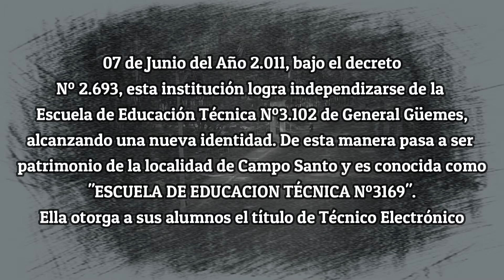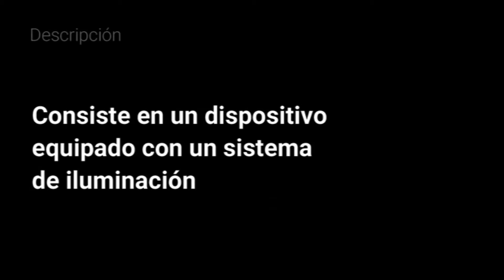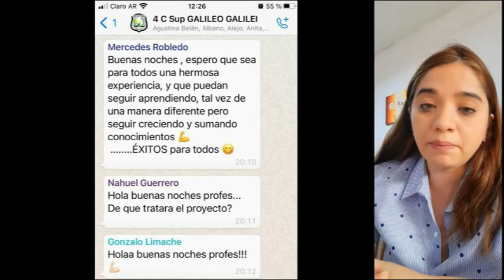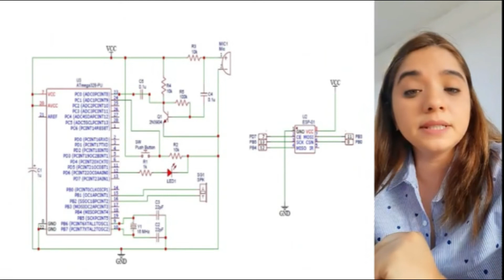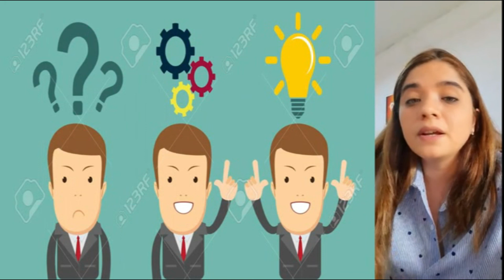Video E.E.T. Nº3169 - Institucional